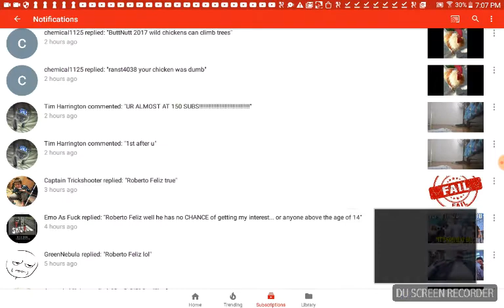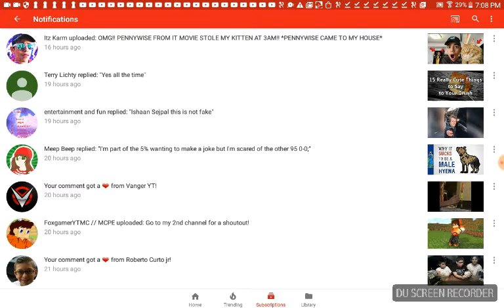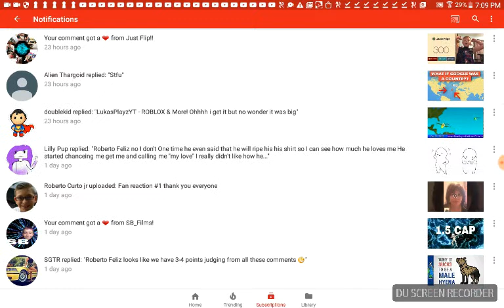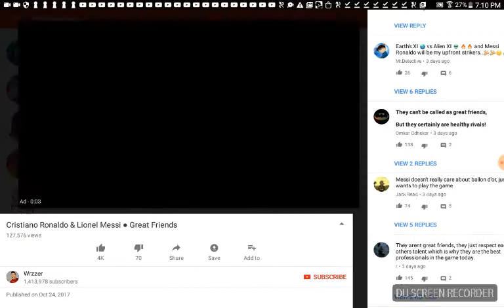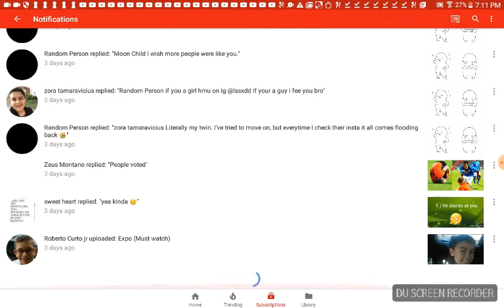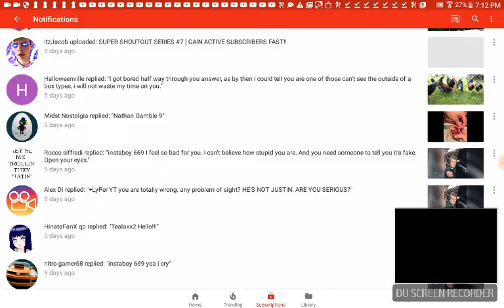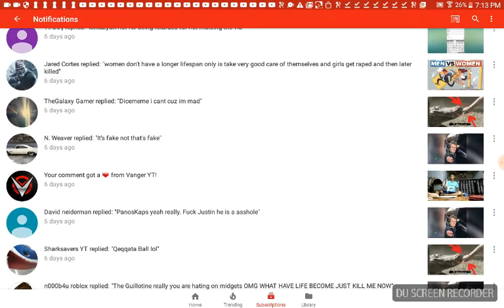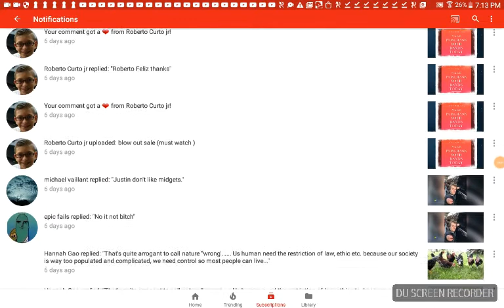Reading my notifications again